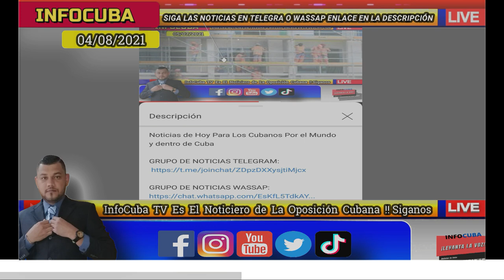Noticias de Cuba Hoy *** Punto MAS CRITICO de la CRISIS EN CUBA